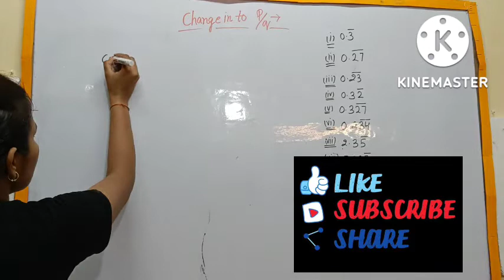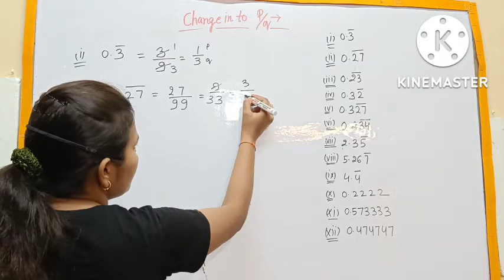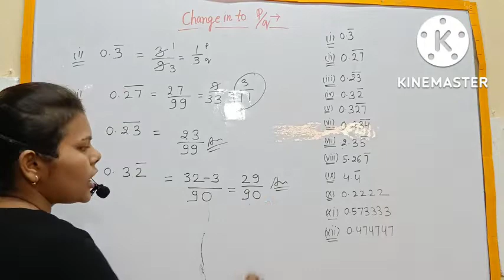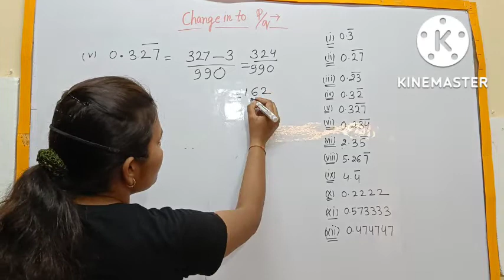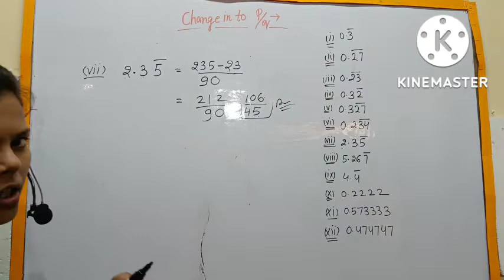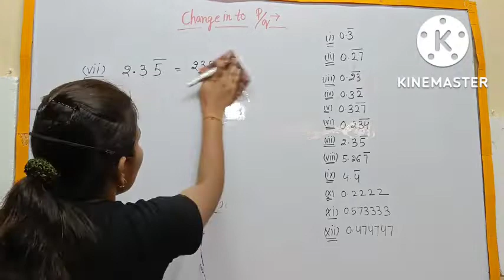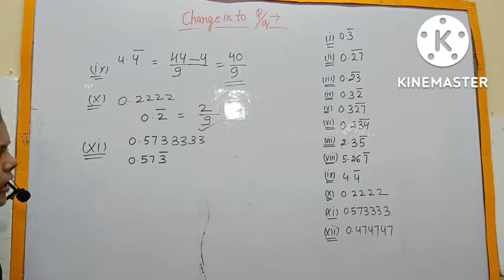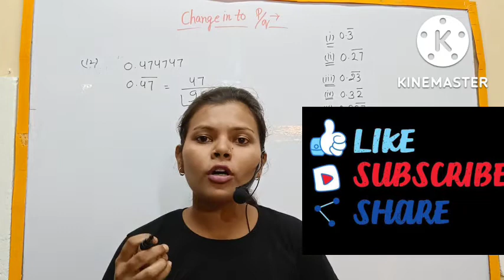Converting bar numbers p/q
friends aaj ke video me maine apko converting bar numbers p/q bataya hai

your queries -
bar numbers
bar sankhaye
bar number kaise nikale